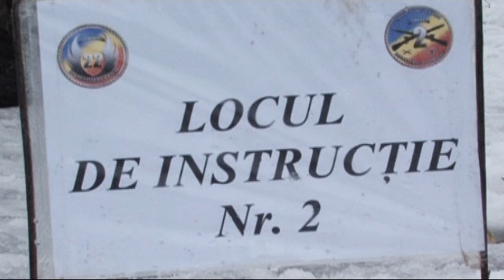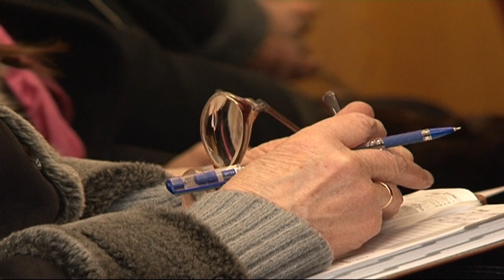La Datorie 20 01 2012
1. Noul an de instruire 2013 a început în poligon pentru militarii Batalionului 22 de Menţinere a Păcii

2. Garda de Onoare îşi suplineşte rîndurile cu militari profesionişti

3. Raionul Glodeni în atenţia instituţiei militare